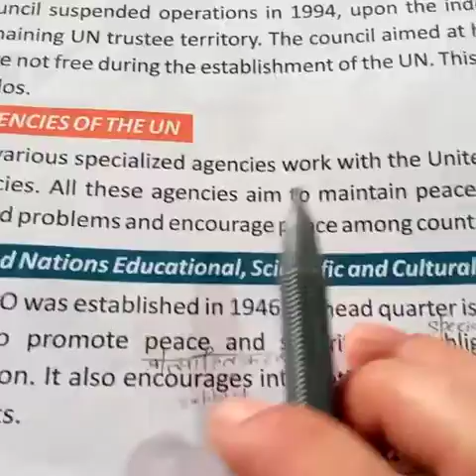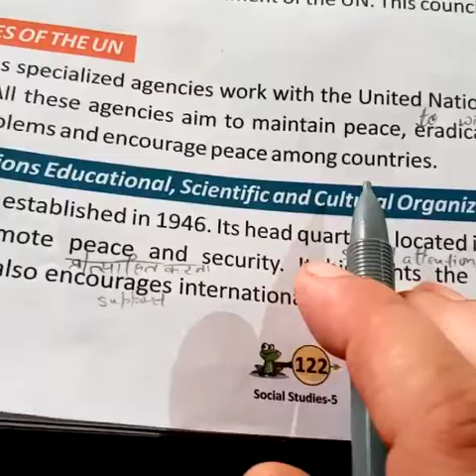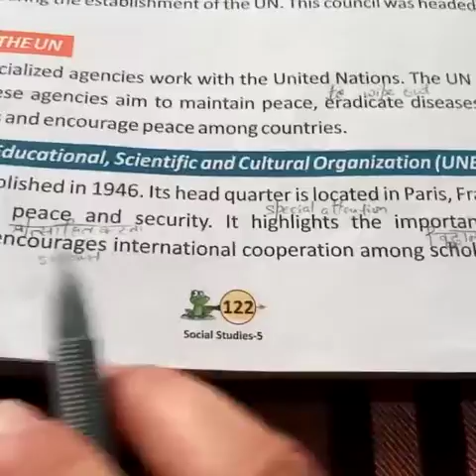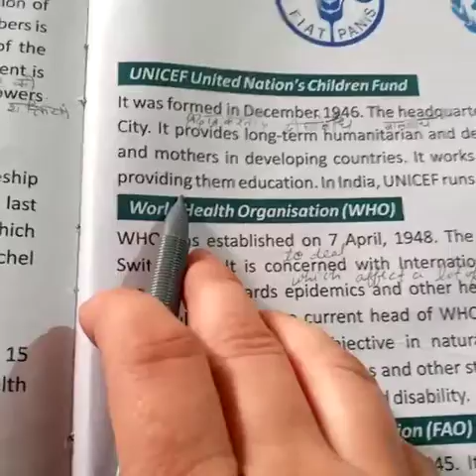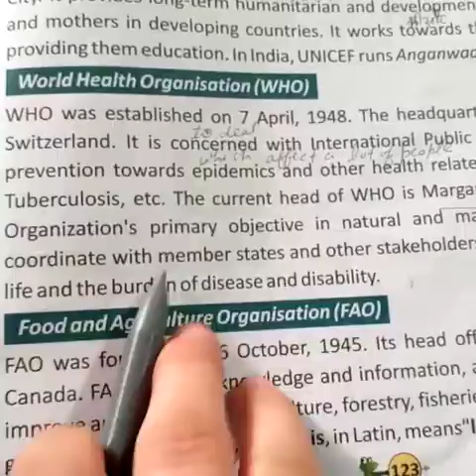United nations class 5 cbse | The Secretariat of the United Nations |Video4| class 5 social studies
United nations class 5 cbse || The Secretariat of the United Nations  || Video 4 || class 5 social studies chapter 16 || Lots Of Tutorials ||united nations ||